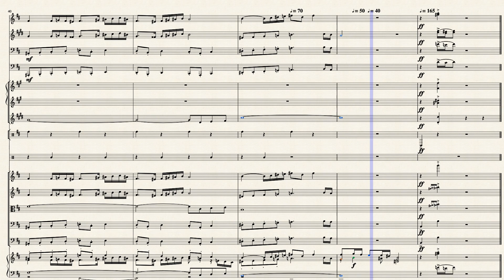in the Hall of the Kings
arrang.: Steffen Ismer
nach einer Idee von Daniel Swain